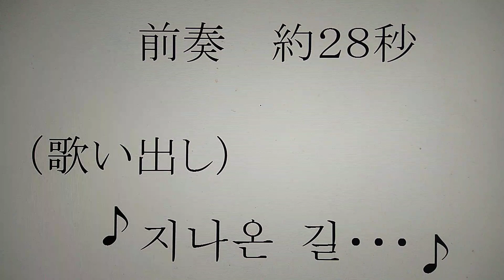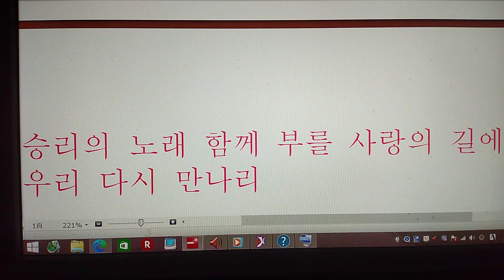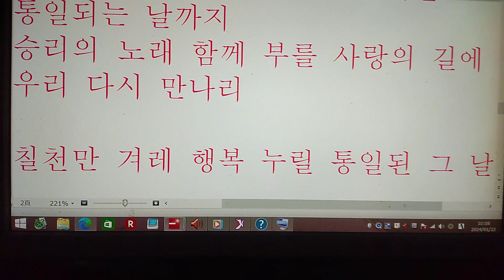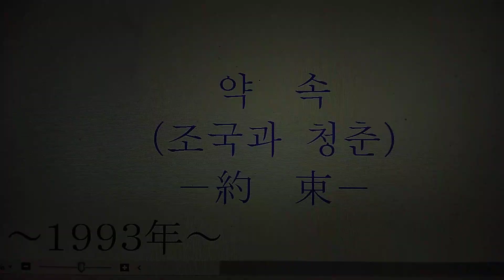약 속（조국과 청춘）ー約 束ー Ｃｏｖｅｒ